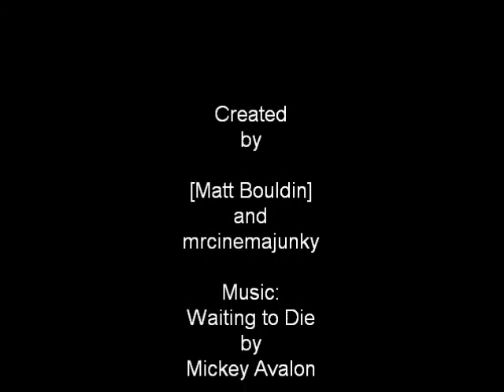Day Five of The Twelve Days of Sodom